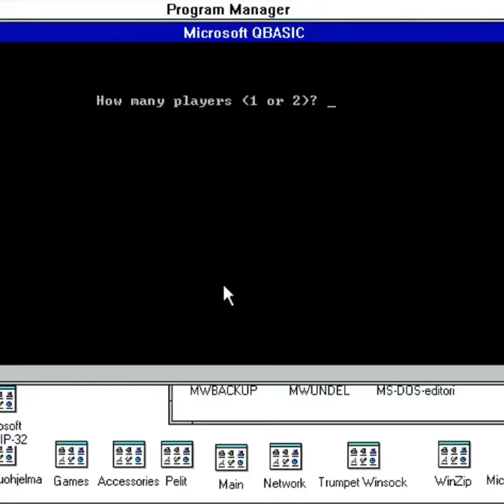Waveshaper - 100 MHz teaser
Second album single coming up! - 100MHz.
I realized that I needed to do a sequel to 66 MHz the Adlib / Sound Blaster sound is too nice to not do again. Art & animation by Artem Solop

The album Artifact drops May 6th